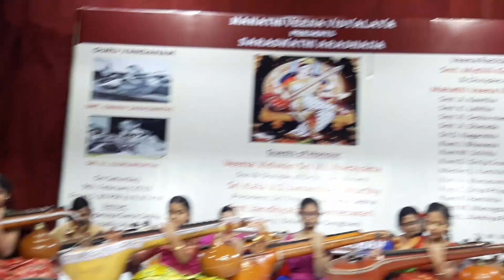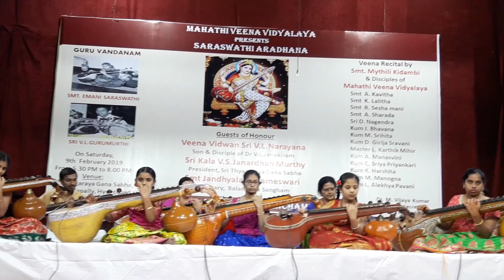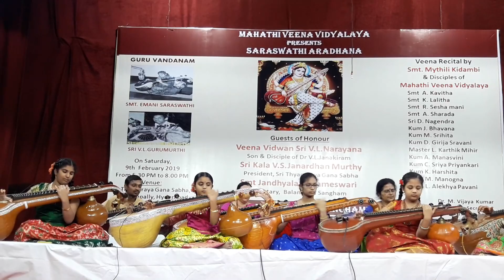Video No:2 , on 09.02.2019 at Tyagarayya Gana Sabha, Veena Recital by Meeraharshi Veena Vidyalaya